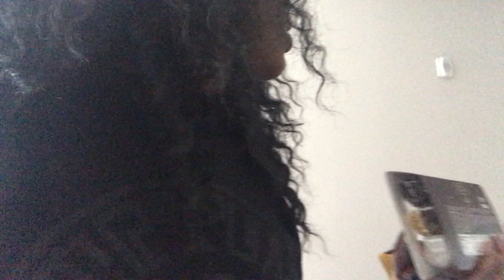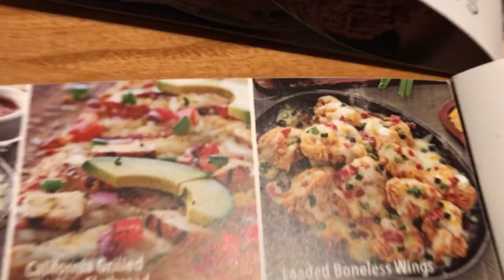THIS MADE HER SICK!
Waddup BBG! Welcome to LoveMonth we hope you all enjoy, feel free to drop any suggestions below!!! 😚

💓LoveMonth Videos 💓